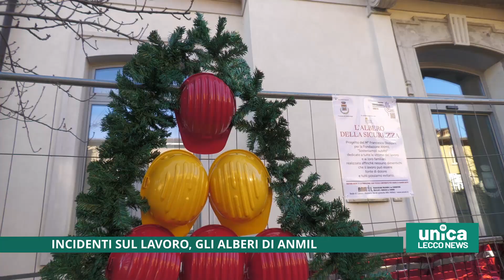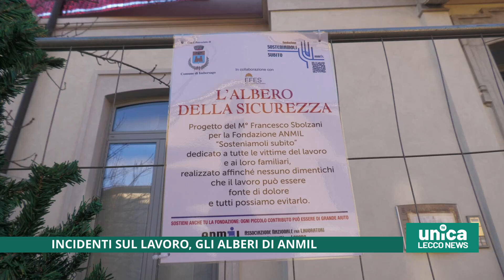Incidenti sul lavoro, gli alberi di natale di Anmil